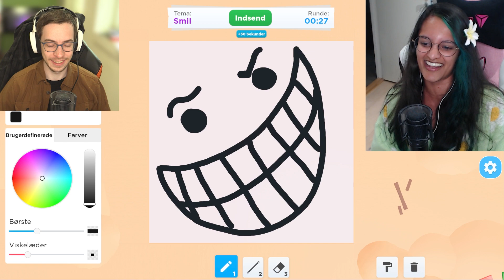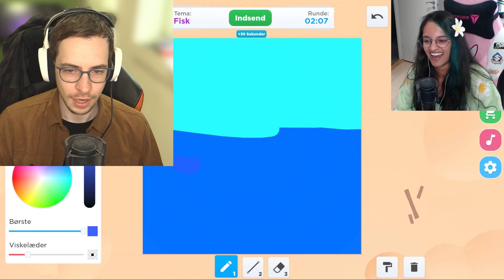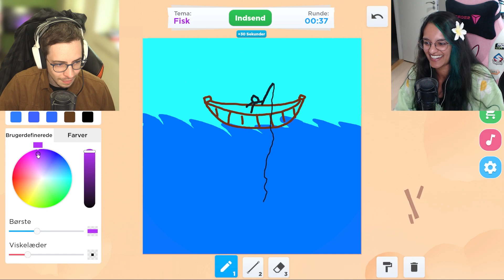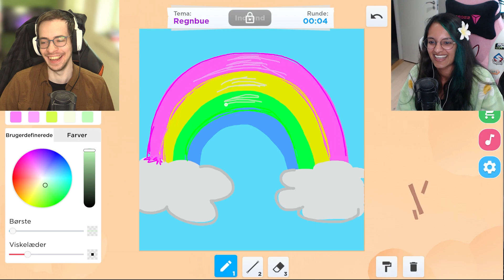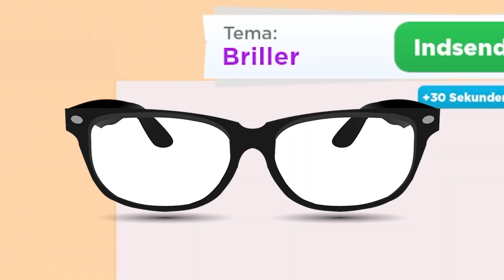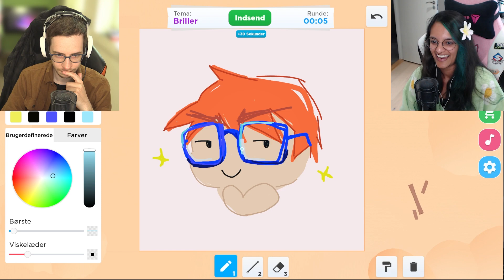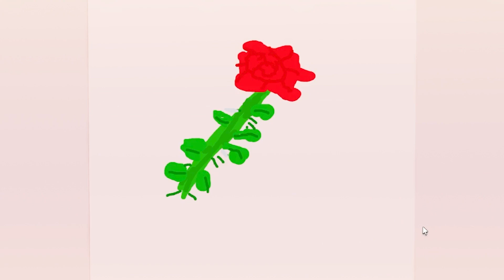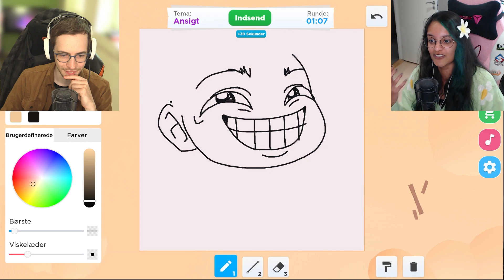HVEM KAN TEGNE DEN FLOTTESTE REGNBUE? 🌈 - Roblox Speed! Draw!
👕 TRØJER OG ANDET MERCH 👕

🎥 EDITOR 🎥
‣ Os selv! (...Men mest Sammie hæhæh)